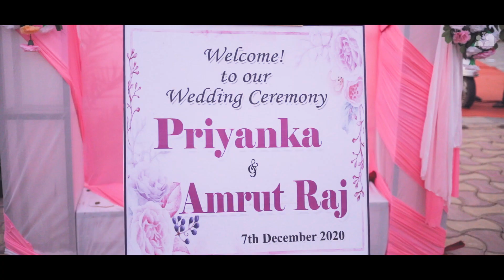AMRUT & PRIYANKA || WEDDING HIGHLIGHTS || TERA FITOOR || THE MOMENT MAKERS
Wedding Highlights

( Amrut & Priyanka)

|| Film By The Moment Makers ||

For Best Experience use your Headphones. & Watch it in 1080p HD.

Book us Now From Every Where in India to capture your memories.